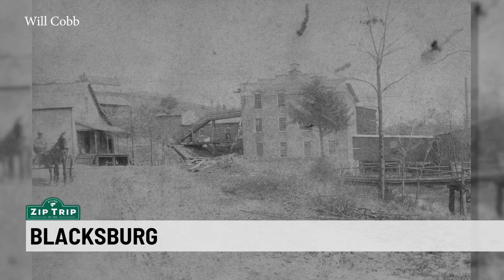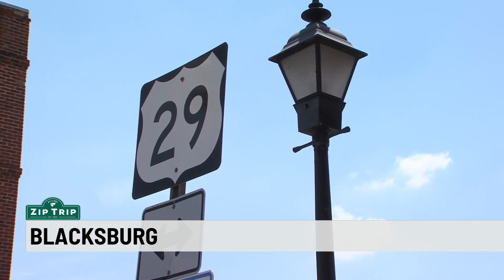Zip Trip: History of Blacksburg